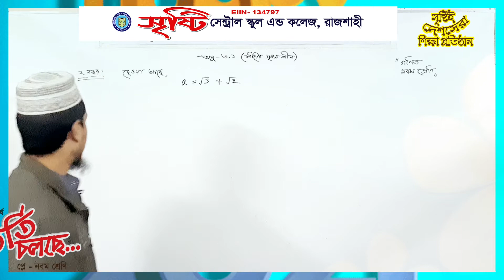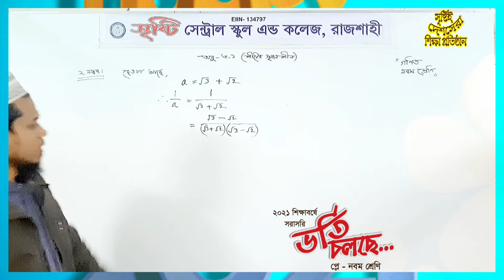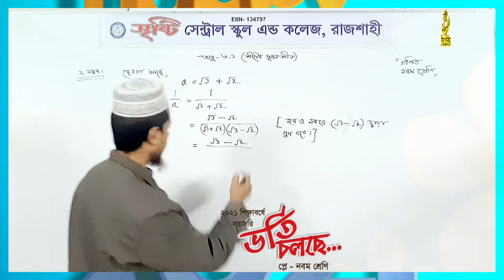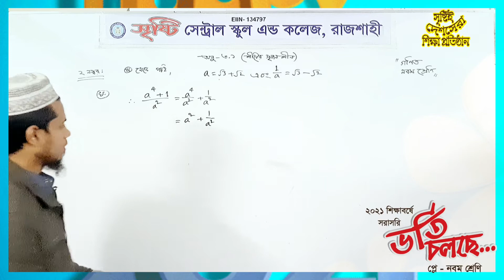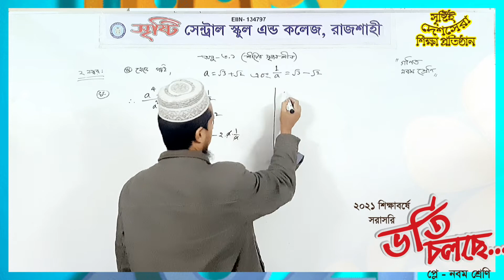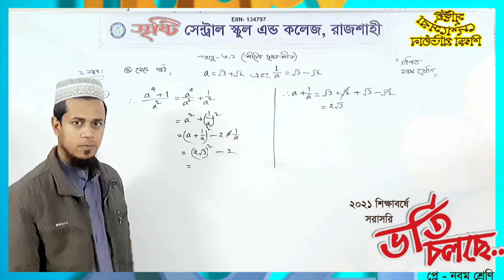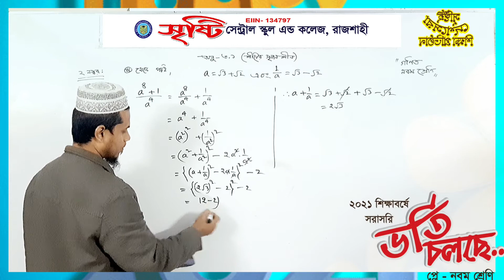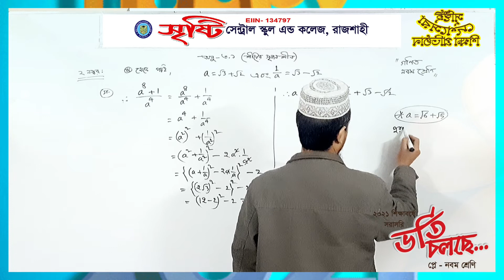নবম শ্রেণি, গণিত